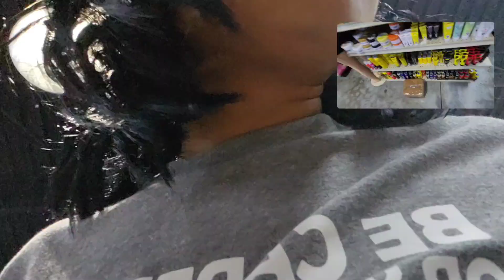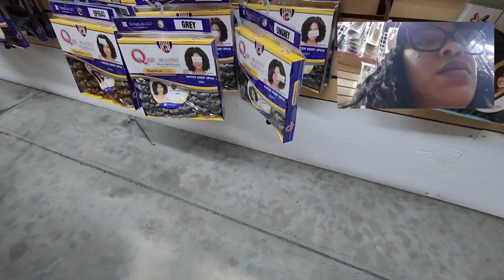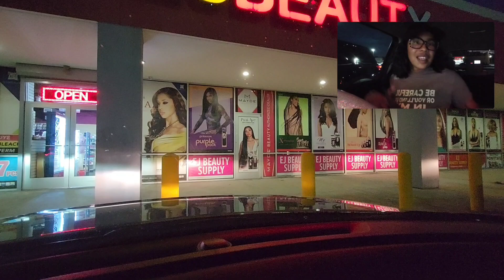VLOG WITH ME | TRAFFIC AND CHAT | BEAUTY SUPPLY RUN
If you would like to send New Condo Love and/or Birthday Gifts, click this link:
New Condo Love & Birthday - Amazon Custom Gift List

Listen to my new podcast Motivation With Me, money tips, and more!